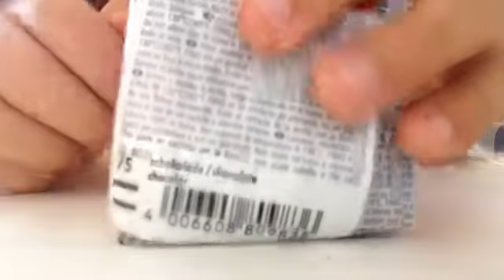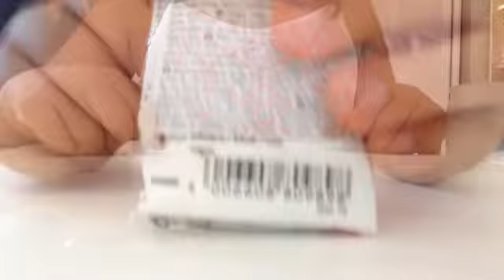Tuto fimo spécial japonais (sushi)